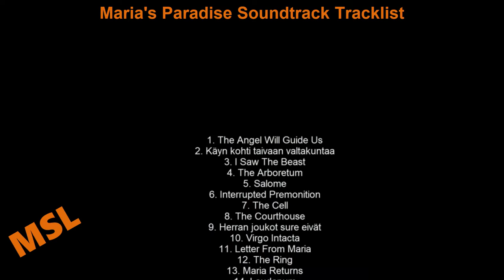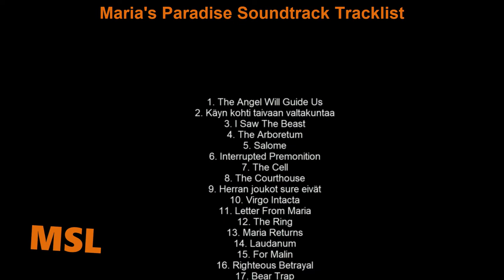Maria's Paradise Soundtrack Tracklist - Marian paratiisi | Pihla Viitala, Tommi Korpela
Maria's Paradise Soundtrack Tracklist - Marian paratiisi
🎵 Amazon Digital

Source: Movie
Genre: Original Soundtrack

Maria's Paradise Soundtrack Tracklist
1. The Angel Will Guide Us
2. Käyn kohti taivaan valtakuntaa
3. I Saw The Beast